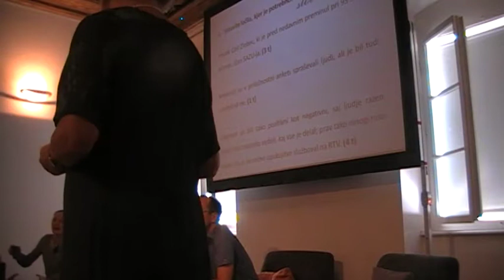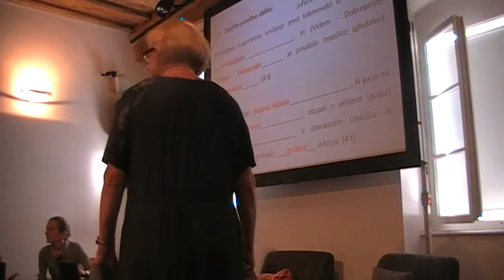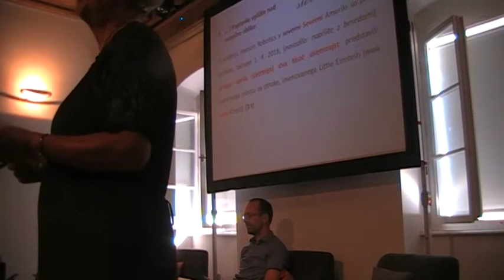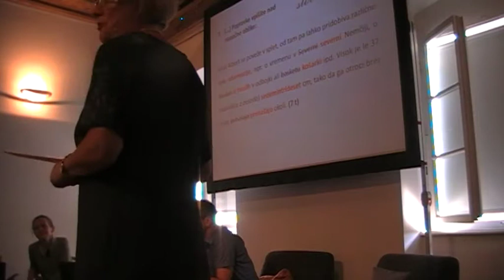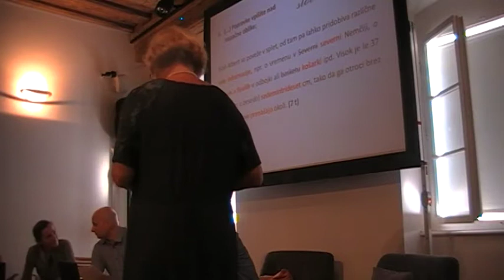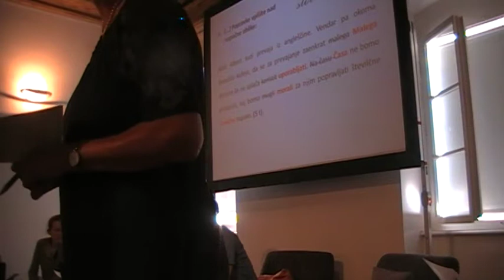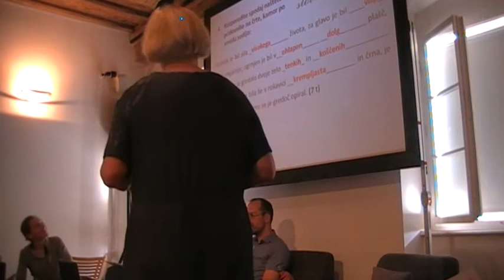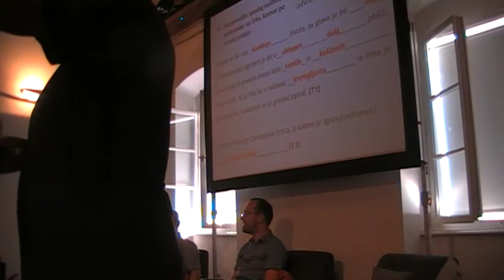Zlati všeček za slovenščino 2018: pogovor o rešitvah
Prvo vseslovensko tekmovanje iz praktičnega znanja slovenščine, Trubarjeva hiša literature, petek, 14. september 2018. Na tekmovanju za priznanje "zlati všeček za slovenščino" so se pomerili dobitniki "všečkov" iz različnih krajev po Sloveniji, kjer so prireditve (jezikovne delavnice) Dajmo priložnost slovenščini že bile, in drugi, ki so se želeli prvikrat preizkusiti v tem znanju. Organizator tekmovanja: Slavistično društvo Slovenije, vodja: prof. dr. Boža Krakar Vogel.